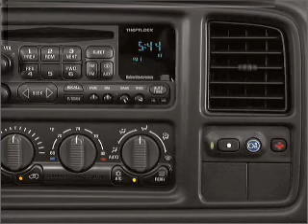2002 Chevrolet Tahoe - Santa Ana CA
Year: 2002
Make: Chevrolet
Model: Tahoe
Trim: LS
Engine: 5.3 liter 8 cylinder 16 valve
Transmission: 4-Speed Automatic
Color: White
Mileage: 127121
Address:
525 S. Harbor Blvd.